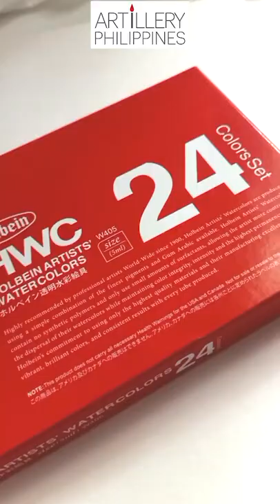Paint flowers with me using Professional Artist Grade Holbein Watercolors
Want to make a personalized gift that comes straight from the heart?

Create stunning art by combining both watercolor and calligraphy!!

FOLLOW THESE STEPS:

👉 Step 1: Paint your one of a kind watercolor. It can be of flowers, abstract or whatever you want!

👉 Step 2: Using a brush pen or similar materials, think of a meaningful message and create beautiful calligraphy ON TOP of your watercolor painting.

That’s it!

This project is simple and sweet and you can do it too.

Want to make calligraphy but don’t know how?

Join our FREE Brush Calligraphy Masterclass happening LIVE on our Facebook page every week!!
What you'll learn:
✅ Basic Brush Calligraphy Materials
✅ Misconceptions about Brush Calligraphy
✅ Secrets to creating amazing calligraphy